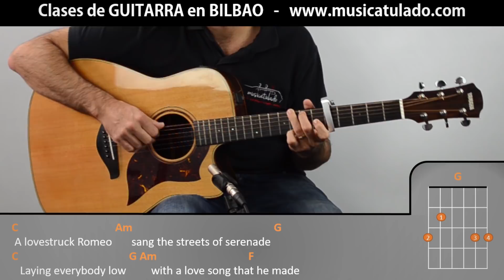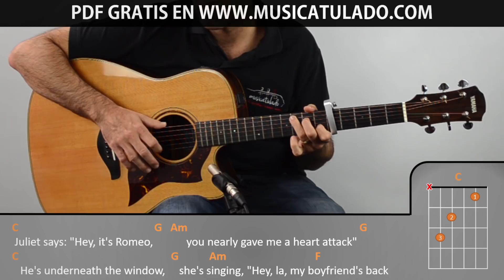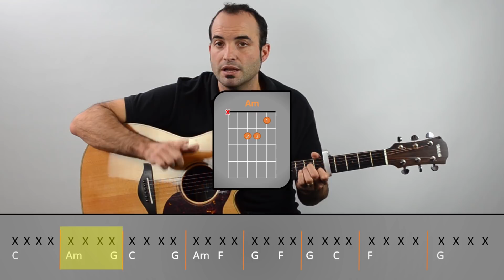ROMEO and JULIET | Dire Straits | PDF GRATIS + TUTORIAL + COVER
Como tocar en guitarra sencillo y paso por paso la canción Romeo&Juliet, un tema de Dire Straits. Acordes, tabs...

A lovestruck Romeo sang the streets of serenade
Laying everybody low with a love song that he made
Finds a streetlight, steps out of the shade
Says something like, "You and me, babe, how about it?"
Juliet says, "Hey, it's Romeo, you nearly gave me a heart attack"
He's underneath the window, she's singing, "Hey, la, my boyfriend's back
You shouldn't come around here singing up at people like that
Anyway, what you gonna do about it?"
"Juliet, the dice was loaded from the start
And I bet, and you exploded into my heart
And I forget, I forget the movie song
When you gonna realize it was just that the time was wrong, Juliet?"
Come up on different streets, they both were streets of shame
Both dirty, both mean, yes, and the dream was just the same
And I dreamed your dream for you and now your dream is real
How can you look at me as if I was just another one of your deals?
When you can fall for chains of silver you can fall for chains of gold
You can fall for pretty strangers and the promises they hold
You promised me everything, you promised me thick and thin, yeah
Now you just say "oh, Romeo, yeah, you know I used to have a scene with him"
"Juliet, when we made love, you used to cry
You said 'I love you like the stars above, I'll love you till I die'
There's a place for us, you know the movie song
I can't do the talk like they talk on the TV
And I can't do a love song like the way it's meant to be
I can't do everything but I'd do anything for you
I can't do anything except be in love with you
And all I do is miss you and the way we used to be
All I do is keep the beat and bad company
All I do is kiss you through the bars of Orion
Julie, I'd do the stars with you any time
And a lovestruck Romeo, he sang the streets of serenade
Finds a convenient streetlight, steps out of the shade
He says something like, "You and me, babe, how about it?
You and me, babe, how about it?"